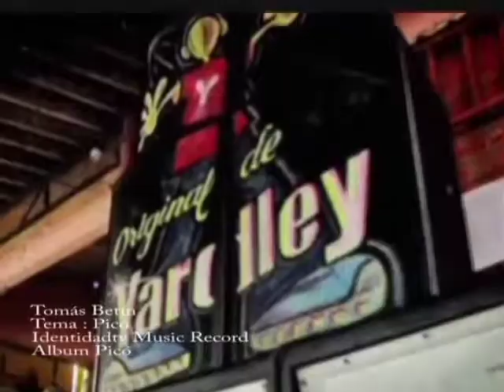Picó - Tomás Betín (videoclip)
Videoclip de la canción 'Picó', del álbum homónimo de 2010. Dirigido por Juvenal Vitola, producido por Identidad TV y editado posteriormente por Dílber Echenique. Se grabó el video en 2011 en Cartagena, con la participación de los cantautores Ana Osorio y Neykyn Cervera. Y con un extracto de un escrito del gran poeta Pedro Blas Julio.